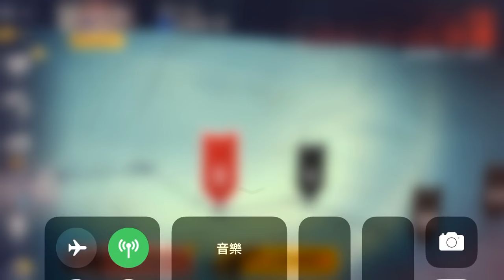勇闖死人谷2 Into the Dead 2：特別限定活動分離 EP.7